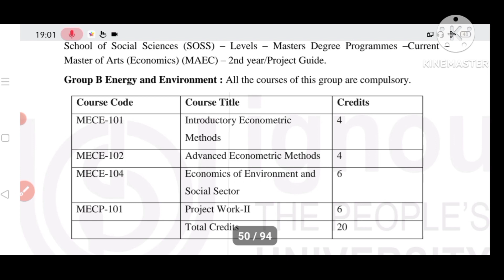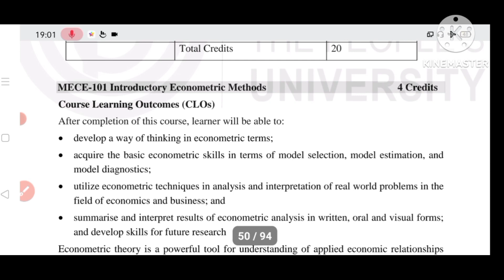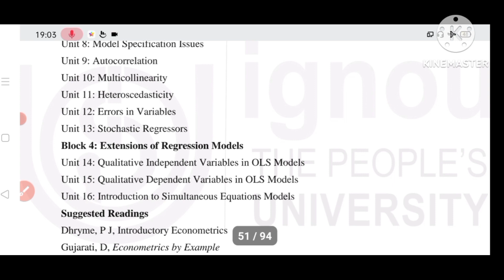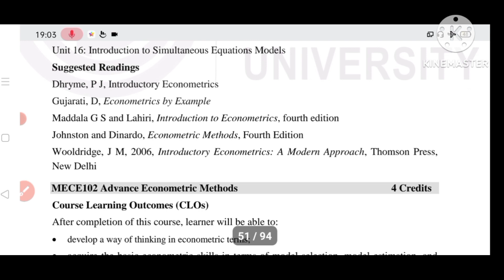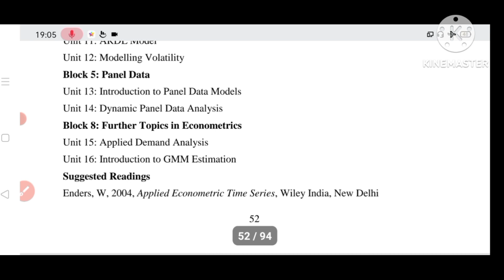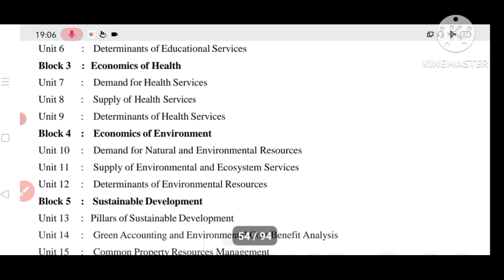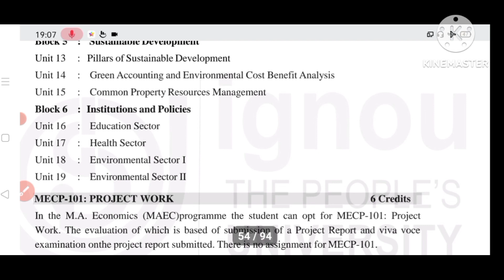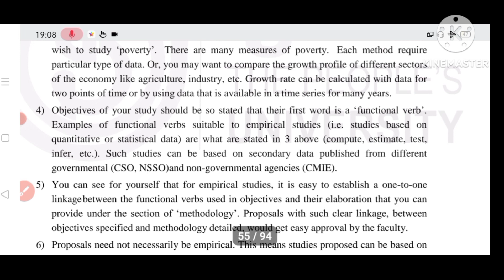MAEC IGNOU SEM-4 Group B Energy And Environment MECE-101, MECE-102, MECE-104 And MECP-101 MA ECO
WhatsApp Number